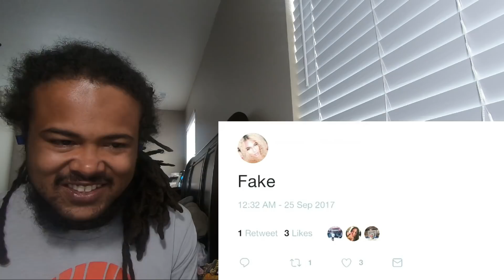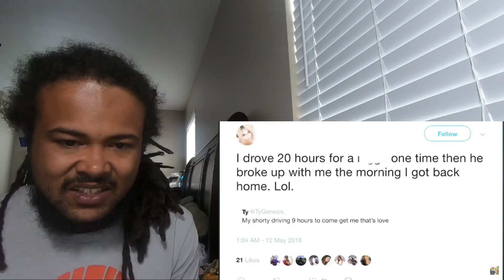(His hand was forced!) Hi Rez - The Story of Kendra (DAX Diss) HE HAD TO DO IT!!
@milehighfloatin -Instagram\Facebook\YouTube

Also Check out The Clear Concentrates!! For all the Concentrate needs!!   The Clear Concentrates

Then go check out the new podcast/youtube channel CannaPost Daily CannaPostDaily

100,000Subs - Turning all the way up!!